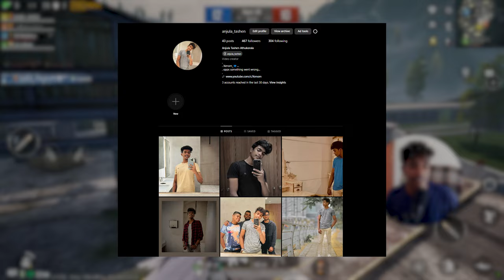Emulater වලට වඩා Mobile වල වදිනවාද ? | BEST Device to Play PUBG MOBILE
Boru Marisi Noda sara bara karabais koranna ane , 30 000 jundai thawa 😘💙

🐱‍👤PUBG MOBILE DETAILS 🐱‍🐉

🐱‍🚀In Game Name - 々『Xenom』ツ
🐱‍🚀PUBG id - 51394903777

Video Credits  -

Songs Credit 💙

My Pc Specs 😇: CPU : AMD Ryzen 7 3800X
                                GPU : ASUS GTX 1060 3GB EDITION
                                RAM : 16GB 3200MHz
                                M.B. : ASUS TUF GAMING B550M Plus
                                SSD  : Kingston 250GB M.2 NVMe A2000
                                HDD  : Seagate Barracuda 1TB Hard .

✅LIKE_💚
✅COMMENT_💜️
✅SHARE_💙
✅SUBSCRIBE_❤️
✅THANKS_FOR_YOUR_WATCHING🖤